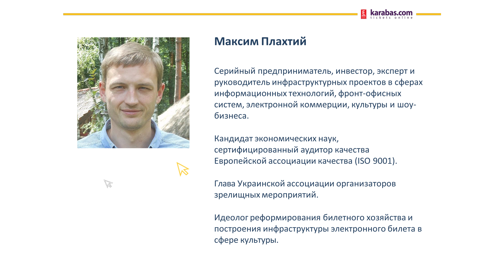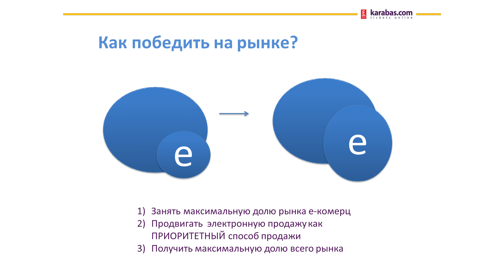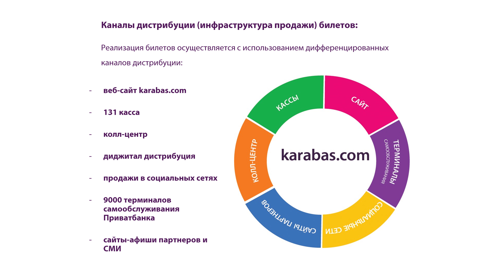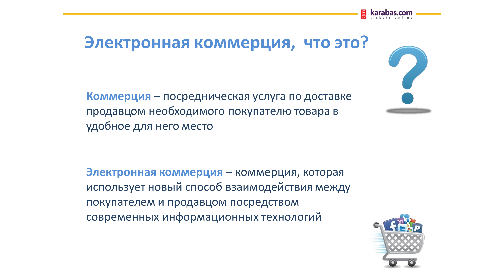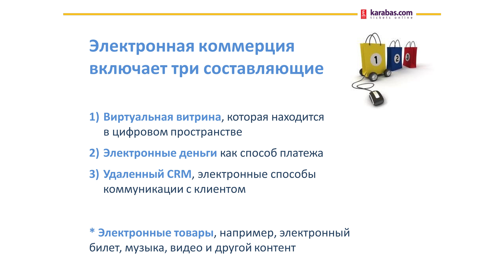Максим Плахтий | Как изменение технологий создает новый рынок?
24 марта в Belka прошла встреча с Максимом Плахтием — IT-предпринимателем, инвестором, учередителем площадки Karabas.com — крупнейшего реализатора билетов на концерты. Он рассказал, как применяются технологии для создания нового рынка, какие этапы развития проходит онлайн-бизнес, и как сделать его максимально эффективным.